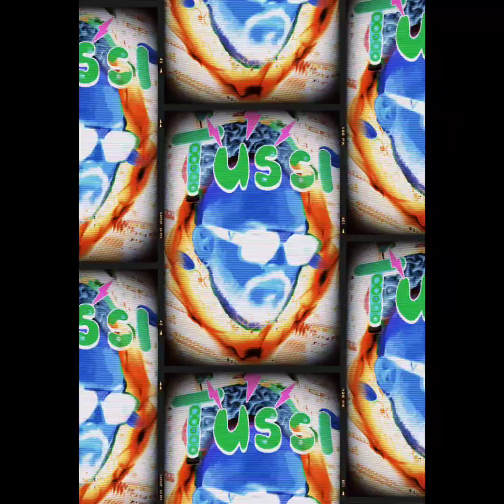nuevo tema Will el faraón TUSSi